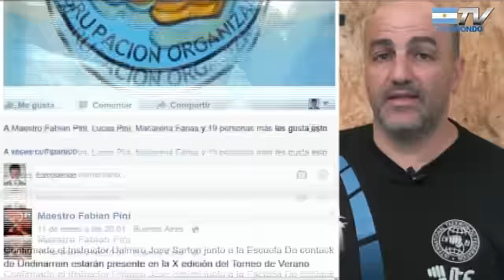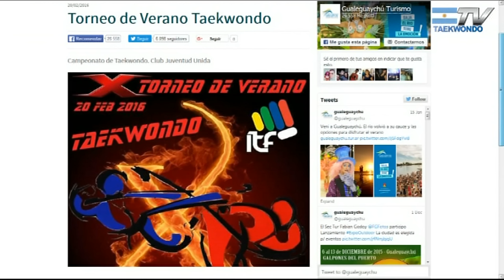Fabian Pini: X Torneo de Verano 2016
Todo lo referente a este importante torneo que se realizara el
Sábado 20 de Febrero en la Ciudad de Gualeguaychu
Provincia de Entre Rios